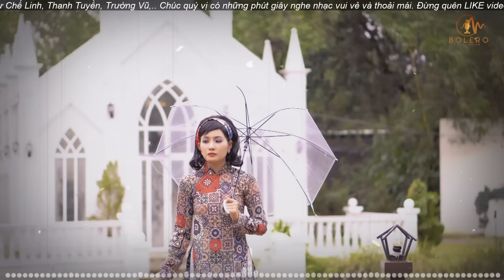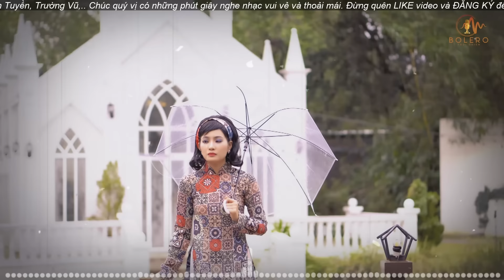Nhạc Xưa 1975 Làm Mưa Làm Gió Một Thời - Nhạc Vàng Hải Ngoại Bất Hủ Đi Cùng Năm Tháng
© Bản quyền thuộc về BOLERO THỜI CHIẾN